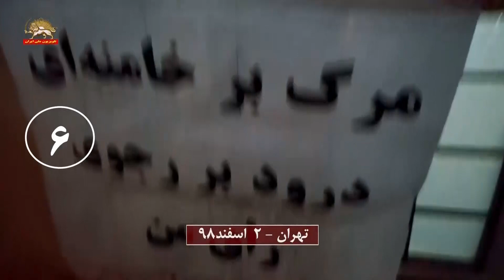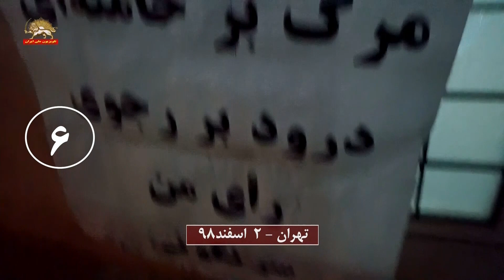فعالیت کانونهای شورشی در سراسر میهن: ۴ اسفند۹۸